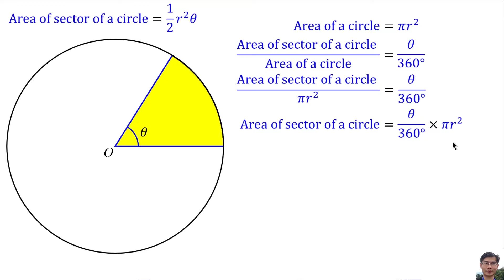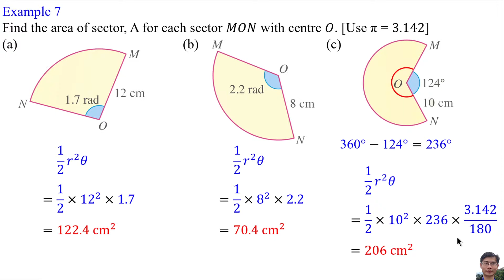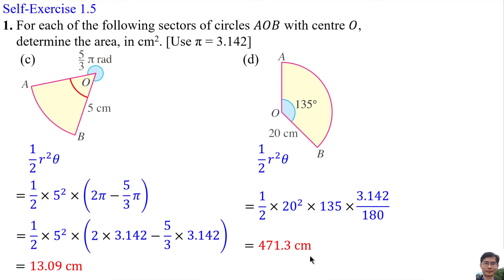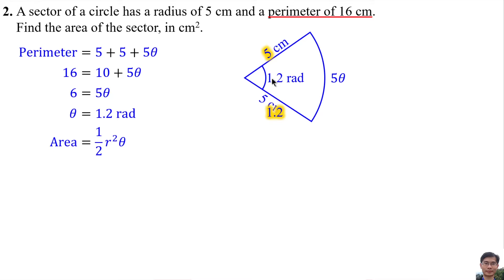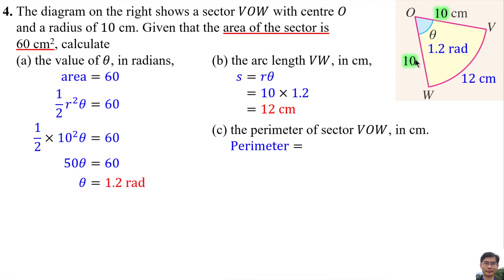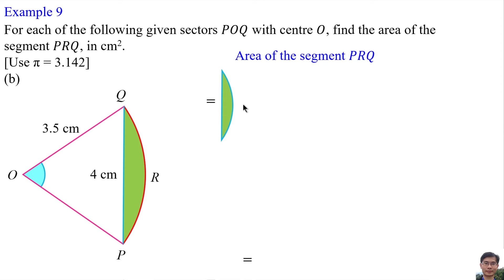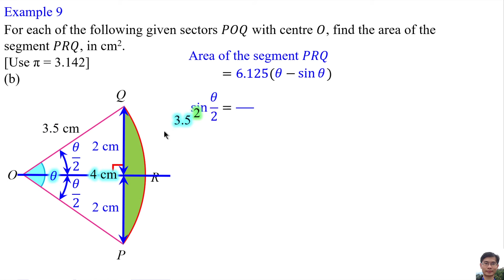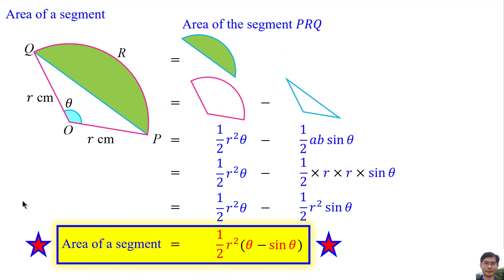Self Exercise 1.5 - AddMath Form 5 Chapter 1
CHAPTER 1: Circular Measure
1.3 Area of Sector of a Circle
Example 7,8,9

0:00 Formula of area of sector of a circle
1:13 Example 7
1:54 Example 8
2:43 Self Exercise 1.5 Question 1
3:58 Self Exercise 1.5 Question 2
5:12 Self Exercise 1.5 Question 3
6:11 Self Exercise 1.5 Question 4
7:11 Example 9
10:26 Formula of area of a segment